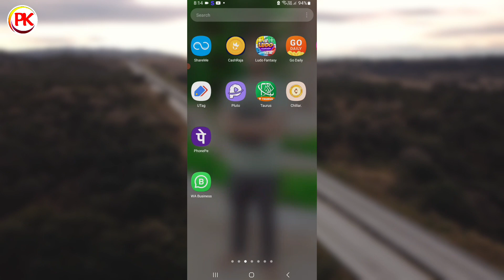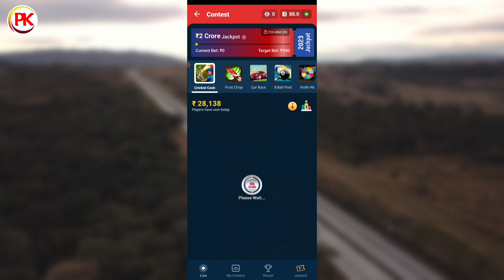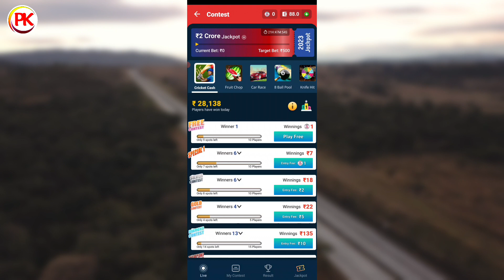New Earning App 2023 | Today Earning App | Best Earning App | Cricket Game खेल कर 500₹ रोज कमाओ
About this video - Aj ke is video me ap logon batane Vala hu ki Big Cash Se Paise Kaise nikale

👉 Paisa Kamane Wala App UPI Withdrawal

👉 Online Earning App UPI Payment Opstion

👉 Mobile Se Paisa Kaise kamayen

👉 Bina Paisa Lagaye Paisa Kaise Kamaye

👉 Paise Kamane Vala game

Best Earning App Work Form Home